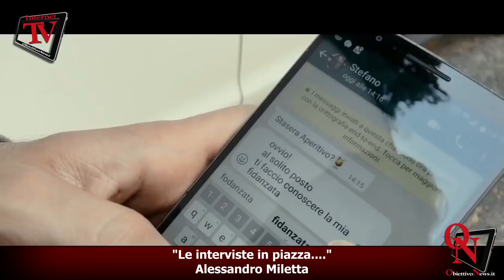"Le interviste in piazza...." Alessandro Miletta